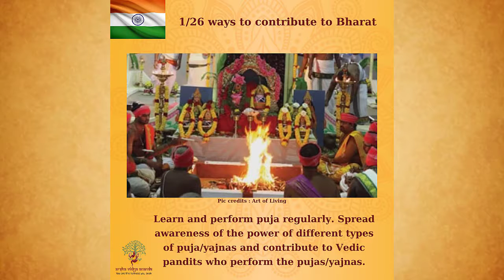1/26 ways to contribute to Bharat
'India that is Bharat'...This is how the first article of the Indian constitution begins. The freedom of this sacred land lies in the culture, heritage and our ways of life. Every day all the way till Republic Day we will post at least 26 ways each of us can contribute to Bharat. Please tag people and organisations who are contributing to our Bharat, in big ways and small.